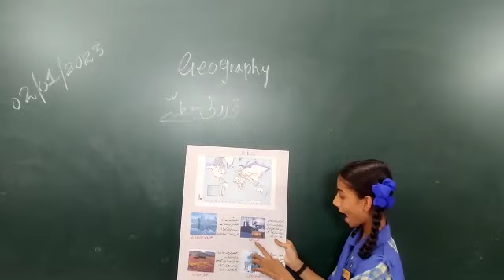7th STD girl explaining natural regions